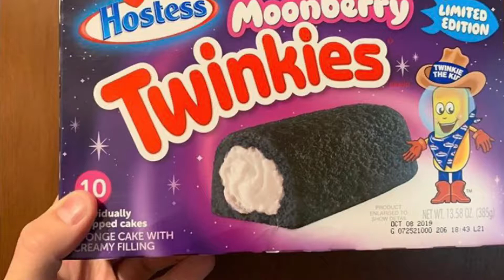HOSTESS MOONBERRY TWINKIES